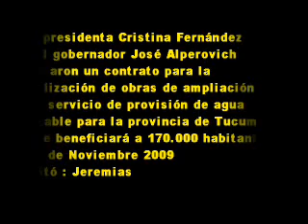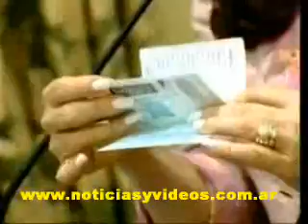04 de Noviembre 2009 agua potable a 170 000 tucumanos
y el gobernador José Alperovich
firmaron un contrato para la
realización de obras de ampliación
del servicio de provisión de agua
potable para la provincia de Tucumán,
 que beneficiará a 170.000 habitantes.
 04 de Noviembre 2009
Editó : Jeremias